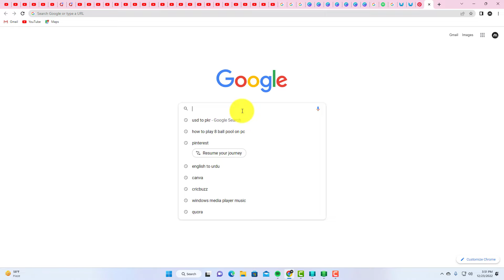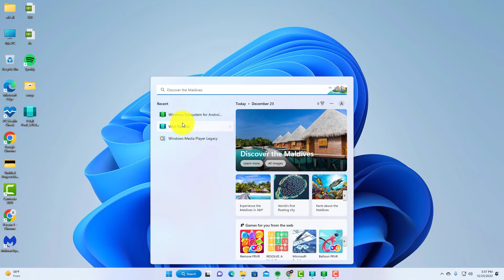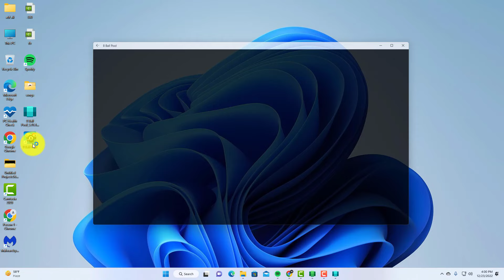How to install 8 Ball Pool on PC without Emulator✅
8 ball pool, in this video you will learn how to install 8 ball pool on pc without emulator  so if you want to download and install 8 ball pool on your laptop or computer then you just follow this video till the end

Video Cover::
how to install 8 ball pool on pc
how to install 8 ball pool on pc without any emulator
how to install 8 ball pool on pc windows 11
how to install 8 ball pool on pc windows 10
how to install 8 ball pool in pc